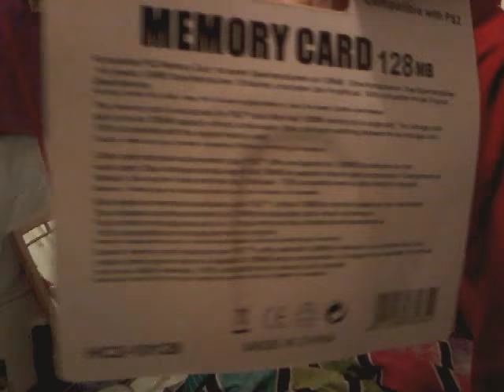( Wish ) NEW Item Package Opening !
( Mon May 21st, 2018 ) A New Item From ( Wish App ) came Opening My NEW ( PS2 MEMORY Card ) it's Finally arrived it has ( 128 MB ) on it. And MY KITTEN PATCHES IS IN THIS VLOG TOO SHE'S BEING SILLY & CUTE. I hope you enjoy watching this Vlog of mine thanks Everyone for watching.